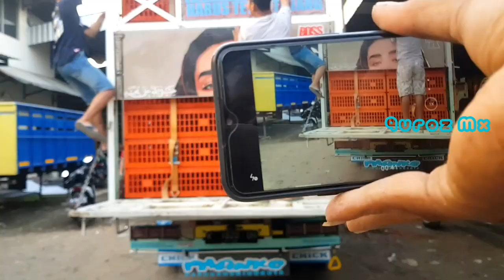TRUK AYAM KAMPUS_BUAT BOS MARAH???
TRUK AYAM KAMPUS_BUAT BOS MARAH??? TRUKAYAMKAMPUSBUATBOSMARAH???